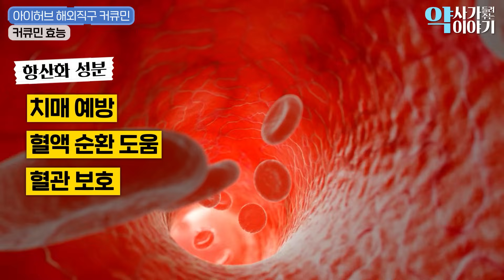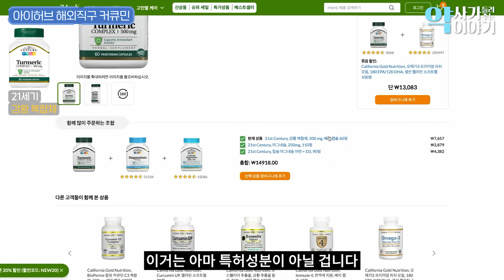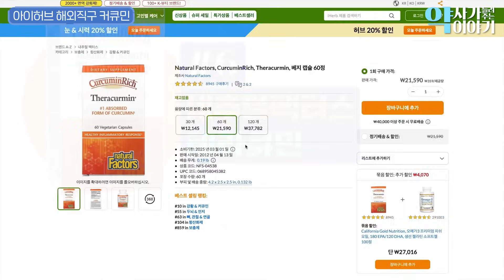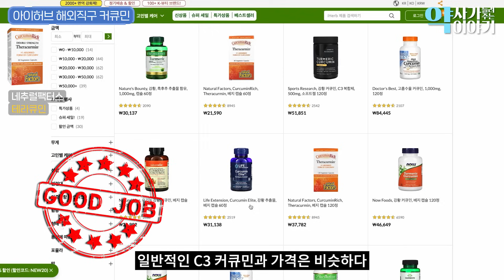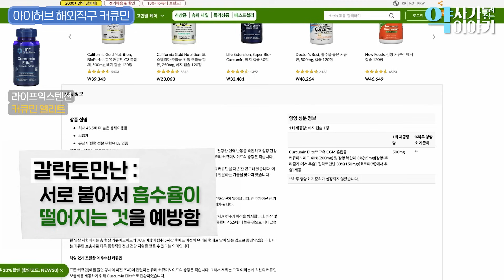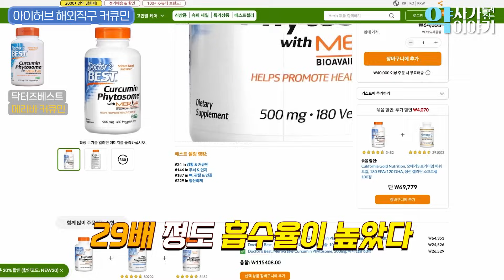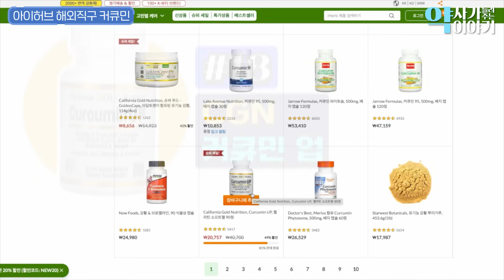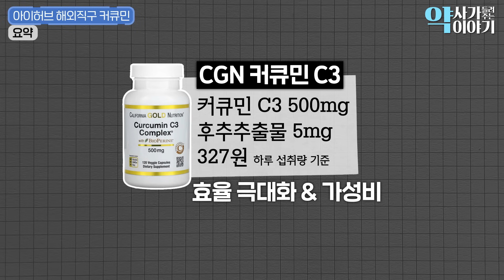'만성 염증'을 조절하고 간을 해독하는 최고의 '커큐민'을 골라봤어요. 가성비부터 좋은 품질의 제품은 어떤걸까요?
안녕하세요

오늘 영상은 항산화 항염증, 항궤양, 항암 영양제로

잘알려진

강황추출물 (커큐민)에 대해서 다뤄봤습니다

어떤 기전으로 우리 몸에 좋은지

그리고 좋은 제품은 어떤 기준으로

고르는지 다뤄봤습니다

감사합니다!

건강한 영양제 생활을 응원합니다!

** 본영상은 의학적인 내용을 다룰 수 있지만 꼭 주치의와 상의를 하시고
판단하세요! **